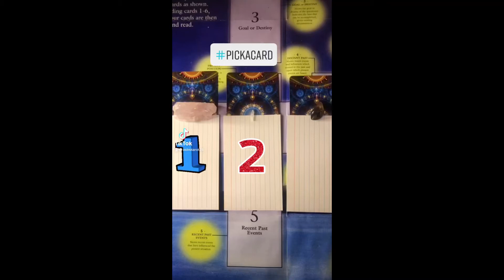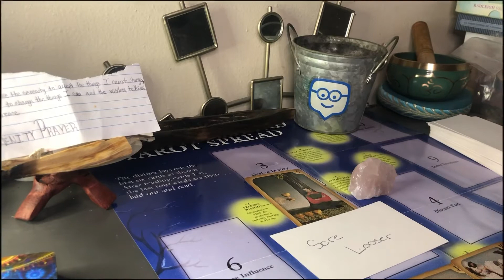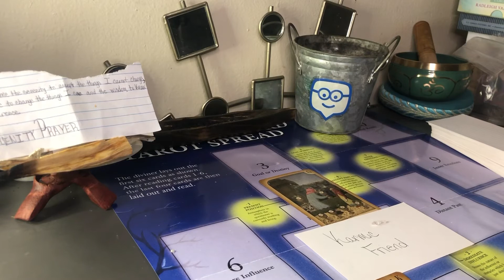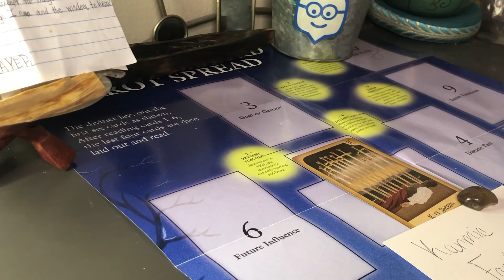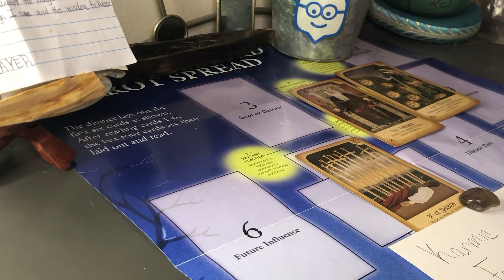Pick a Card Daily inspiration!!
🕞 Time stamps
Pile #2 3min 30sec
        #3 6min 32sec

1 card daily inspiration 1$
3 card past present future reading 5$
Full tarot readings 20$

🕞 Time stamps
        #3 6min 32sec